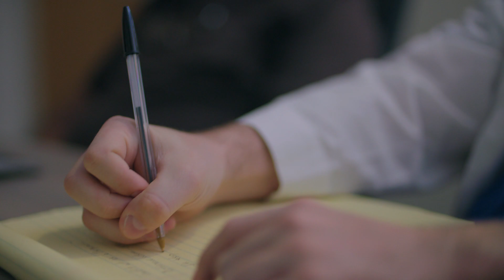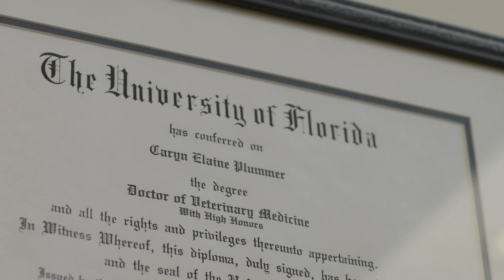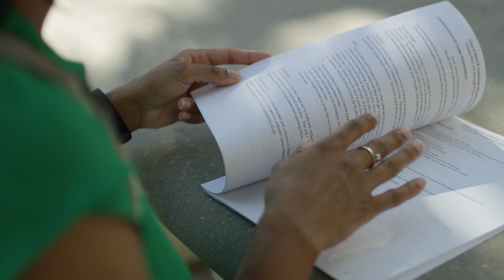Teaching and Learning at the University of Florida College of Veterinary Medicine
Educational experiences offered to students at the UF College of Veterinary Medicine provide professional (D.V.M.) and graduate (M.S./Ph.D.) students with comprehensive skills and the knowledge base to contribute to meaningful impacts in animal and human health.